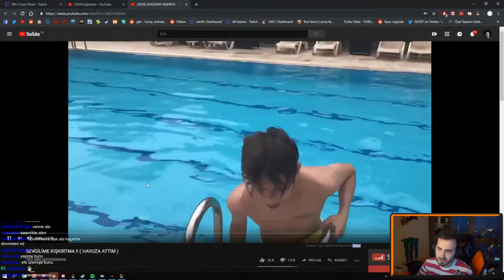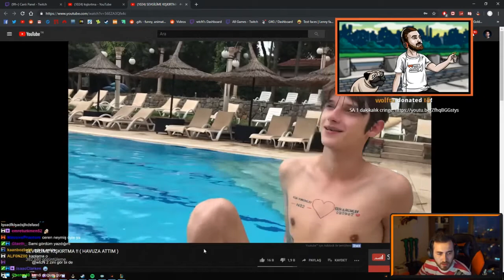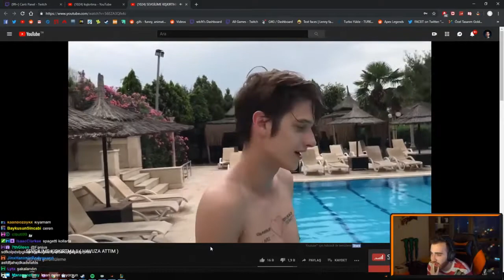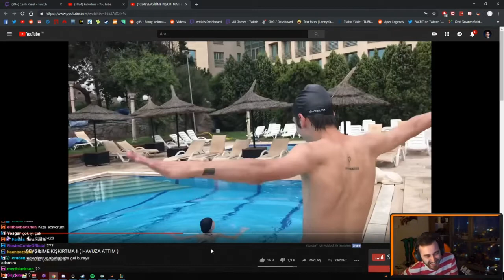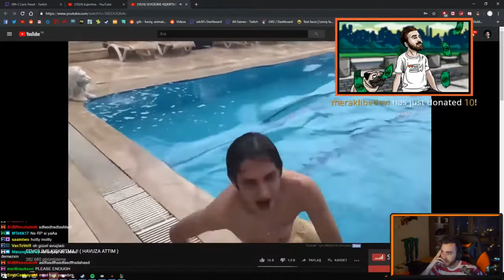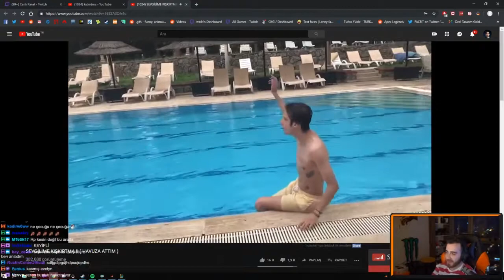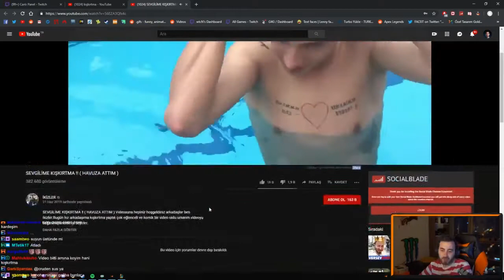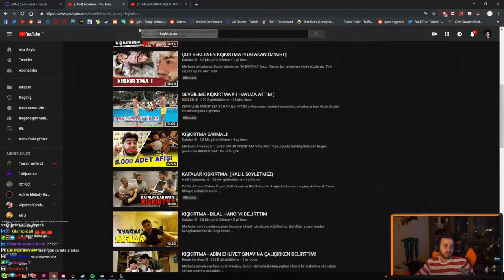WTCN SEVGİLİSİNE KIŞKIRTMA YAPAN ÇOCUĞU İZLİYOR - Twitch